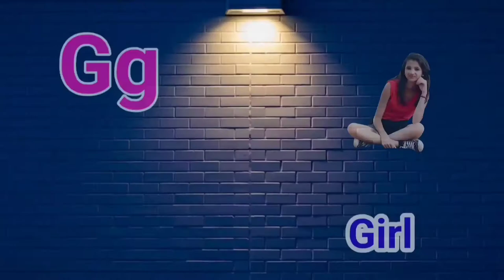abcd phonics song | a for apple b for ball | alphabet song | अ से अनार आ से आम | क से कबूतर